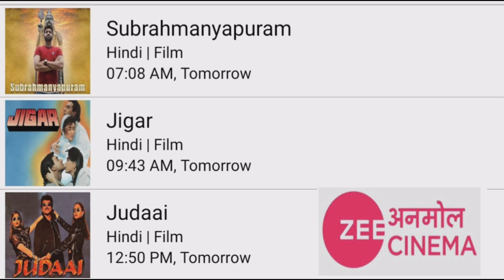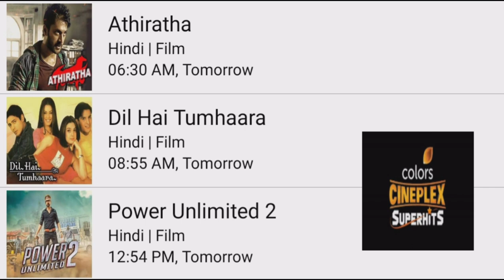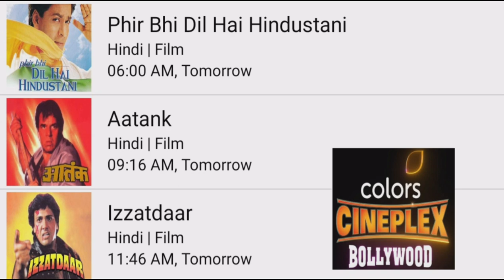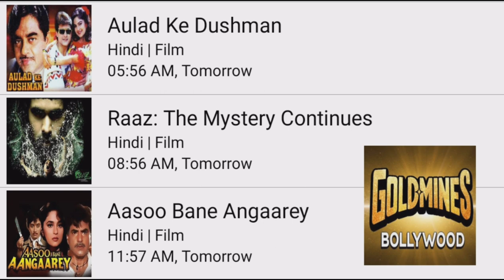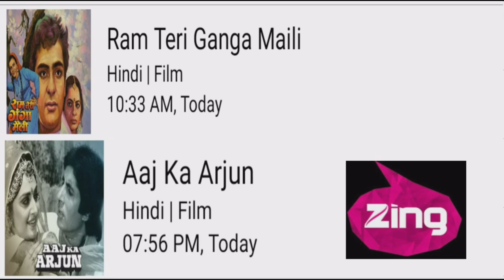DD FREE DISH HINDI MOVIE SHEDULE TODAY||south superhit movie||Bollywood superhit movie||2022